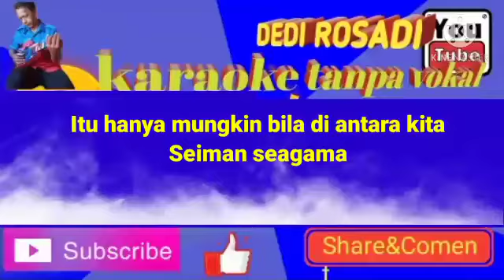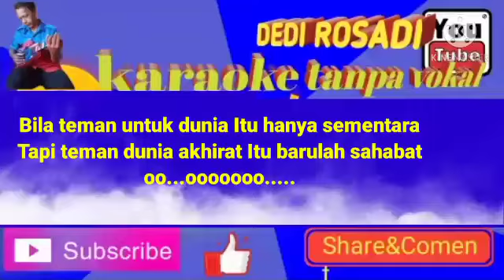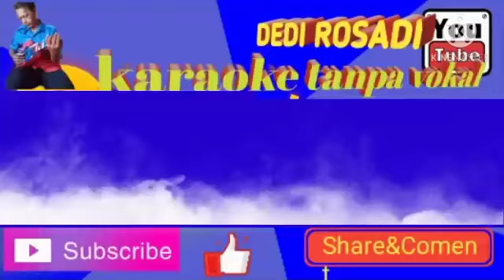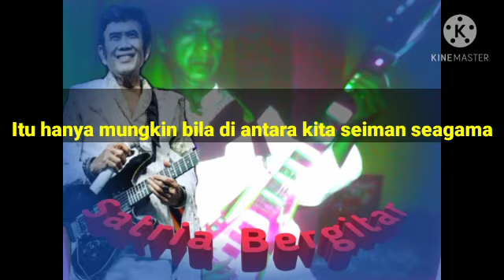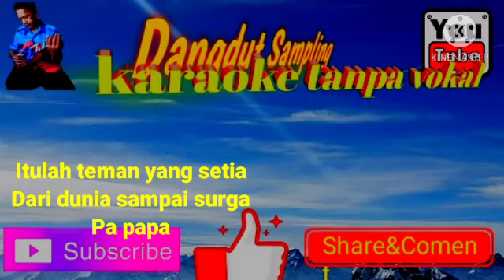SAHABAT_ROMA IRAMA / DEDI ROSADI KARAOKE TANPA VOKAL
selamat tahun baru 2021 dan selamat tinggal 2020

salam santun dan salam persaudaraan selalu

mari berkaraoke kawan.

jangan lupa tinggalkan jejak disini .

wassalam
by RHOSAMUSICA CIREBON
27 Desember 2020